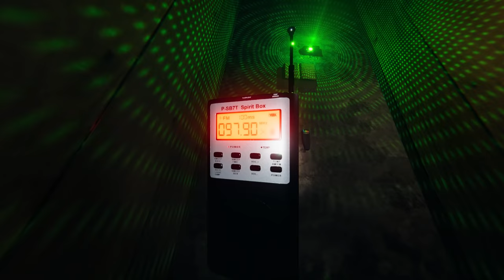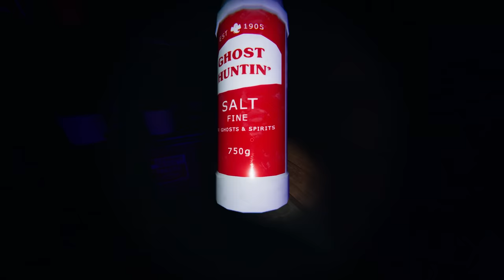DOUBLE DEMON DEATHS (Phasmophobia: Coop Gameplay)